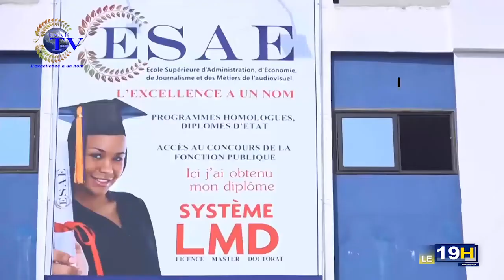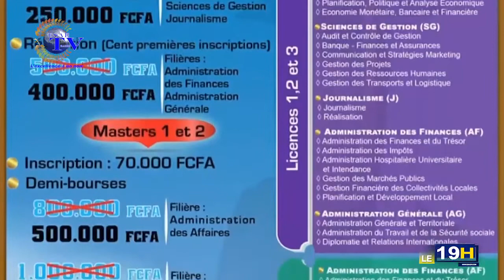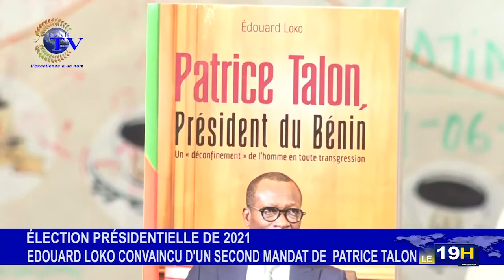JT ESAE TV DU 22 JANVIER 2021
🌍🇧🇯  *Vous suivez la grande édition du journal télévisé de ce *VENDREDI 22 JANVIER 2021 sur ESAE TV*

🌍🇧🇯  *PRESENTATION :Billie LAÏBI *

*LES GRANDES LIGNES* :

🌍🇧🇯  *RETRAIT DES FORMULAIRES DE PARRAINAGE JOUR 9/ PRESIDENTIELLE 2021* : Le maire de Cotonou, Luc Sètondji ATROKPO et le député Bonaventure Natondé AKÉ donnent leurs impressions après le retrait de leurs formulaires.

🌍🇧🇯  *PRESIDENTIELLE 2021 AU BENIN / HAAC* : A découvrir la substance d'une décision de la Haute Autorité de l'Audiovisuel et de la Communication visant à réguler la précampagne.

🌍🇧🇯  *CAUSERIES CMP du 22/01/21* : Edouard LOKO, Chargé de Mission du Président de la République expose le bien-fondé de la publication de son œuvre dénommée « Patrice Talon, Président du Bénin, un déconfinement en toute transgression ».

🌍🇧🇯  *ÉLECTIONS PROFESSIONNELLES* : Le ministre du Travail rassure de la modernisation du processus mis en place par le gouvernement pour cette 3ème édition